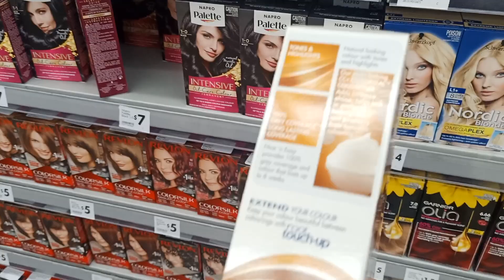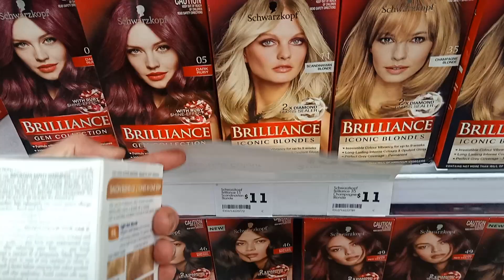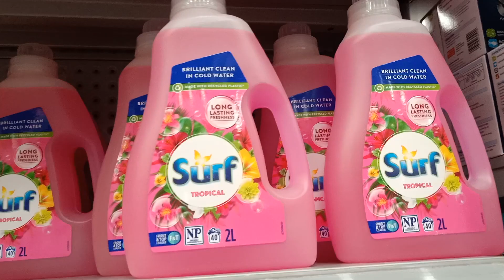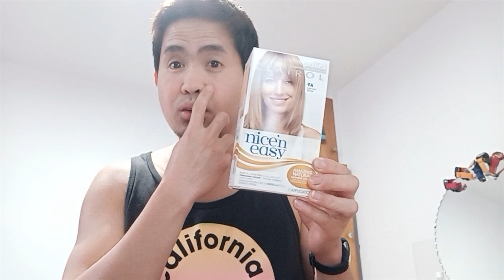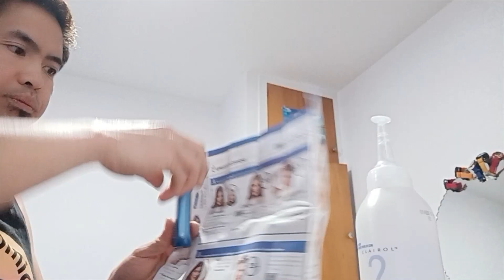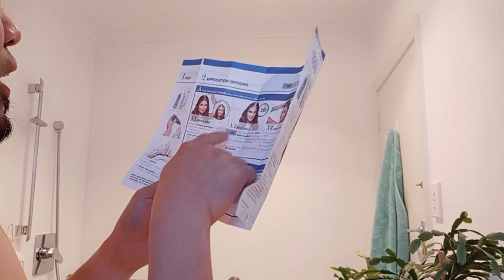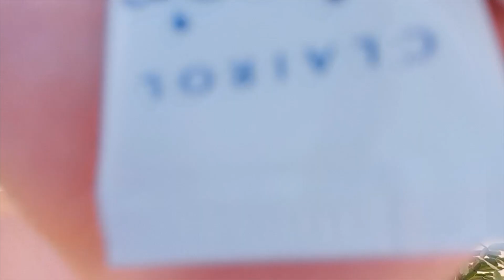DIY HAIR COLORING + HAIRCUT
Hair grows so fast specially for men so hair maintenance means costly for us men so sometimes making DIY is useful in financial perspective.
But before that I go to a barber shop I Razor a Filipino barber shop in Christchurch to trim my hair then, I bought a hair coloring to do it on my own.

I do it myself from mixing to hair coloring which is pretty simple as men have a short hair.